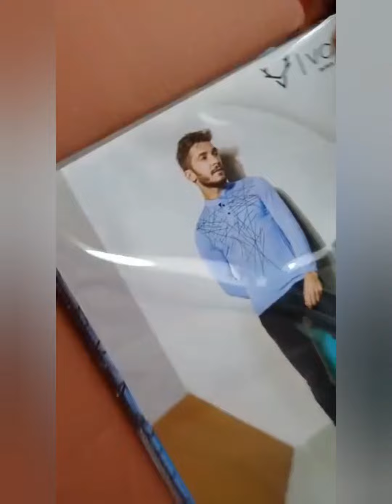new full sleeve collar t shirt || full sleeve collar t shirt for men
new full sleeve collar t shirt || full sleeve collar t shirt for men || ‎@fashion AtoZ